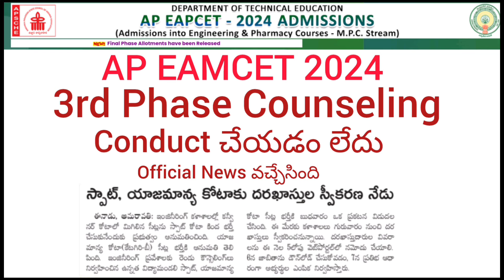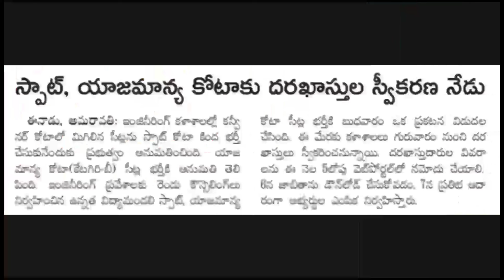AP EAMCET 2024 3rd Phase Counseling Bad News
eamcet2024

ap eamcet 2024 counselling 2nd phase dates latest update
ap eamcet 2nd phase counselling dates 2024
ap eamcet 2nd phase dates 2024 update